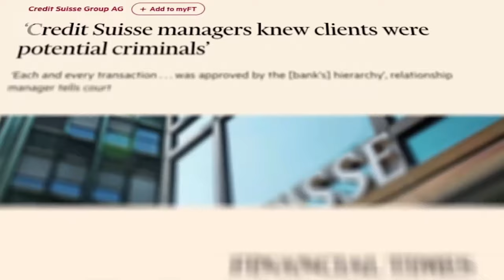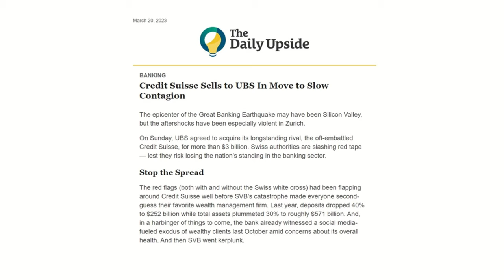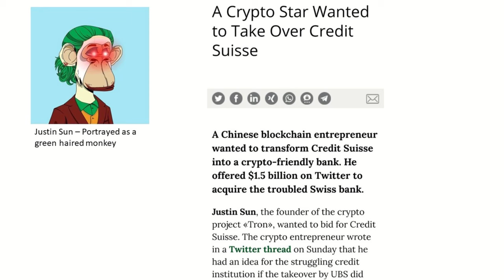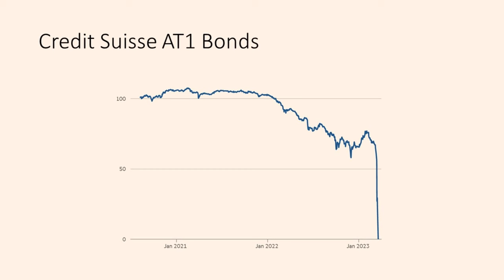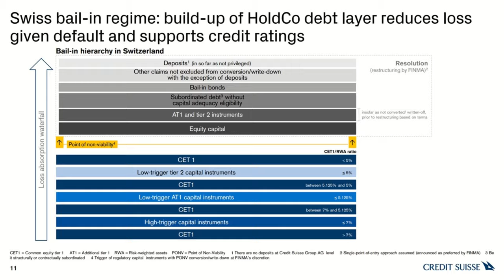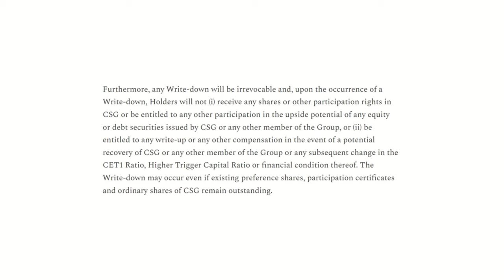The End of Credit Suisse!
After a weekend of intense negotiations, Swiss authorities brokered an emergency deal to sell Credit Suisse the troubled 167-year-old investment bank to its Swiss rival, UBS. A $54bil lifeline from the Swiss National Bank last week failed to stem the crisis facing Credit Suisse following Silicon Valley Bank’s collapse: its share price collapsed and the flight of deposits accelerated. The deal has prevented a globally important bank from failing.

Under the terms of the deal, Credit Suisse’s additional tier 1 (AT1) bonds were written down to zero while shareholders received $3.25bn. In today's video we discuss whether that is fair and who owned those bonds.